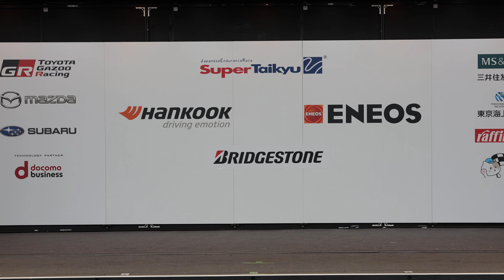2023/5/28 富士スピードウェイ スーパー耐久2023 Swishステージ１回目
2023/5/28 富士スピードウェイ スーパー耐久2023
Swishステージ１回目（10:55～11:25の部）

出演
松田蘭

00:00 SE
01:57 Through the light
06:12 自己紹介
07:39 Link
11:23 MC
14:27 Make You Smile
18:04 MC
20:05 NO.1